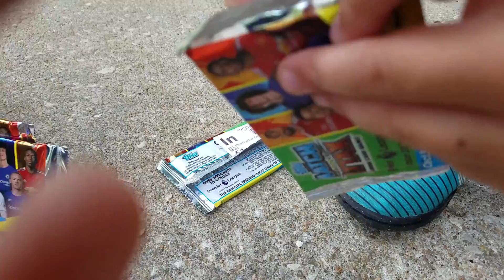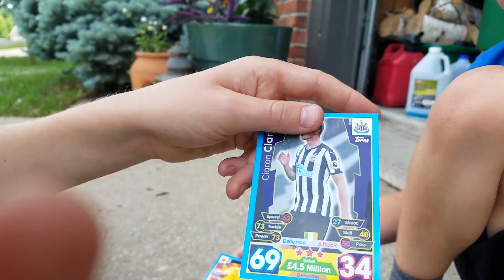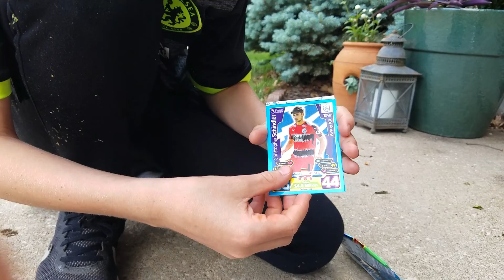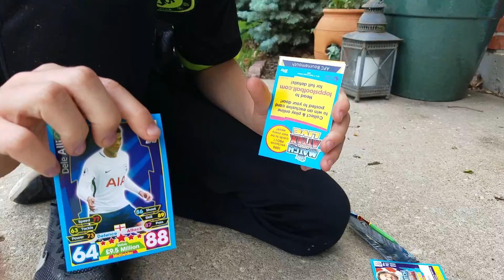More match attax cards opening!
9 match attax premier league cards oppening!